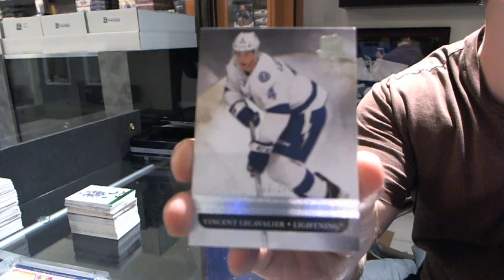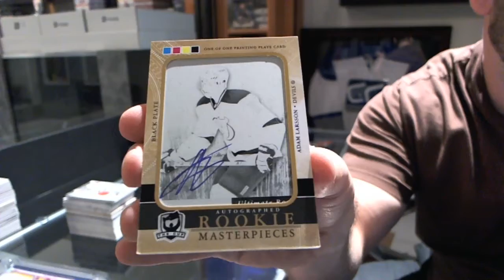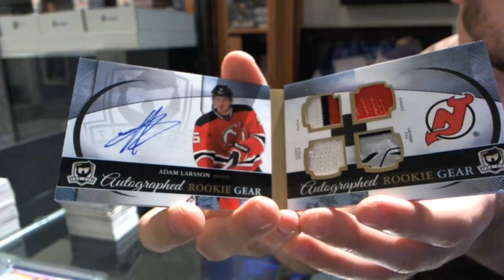11-12 Upper Deck The Cup Hockey Box Break - C&C #1466